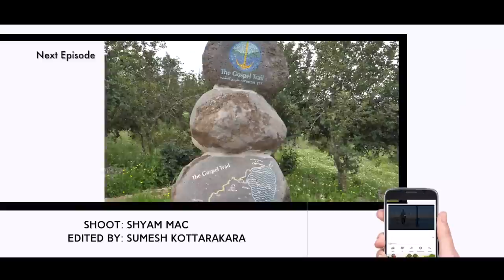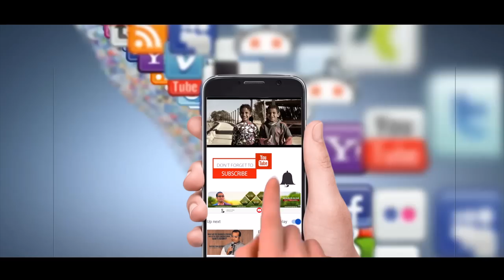യേശു, അപ്പവും മീനും വാഴ്ത്തി നുറുക്കിയ സ്ഥലം || Israel Vlog || Episode 5